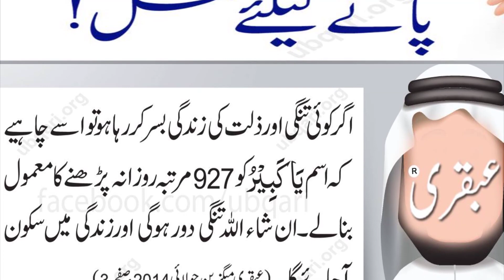Karobar Main Barkat ,Ghar Main Khushali ,Rizq Ki Farawani Aisa Wazefa Kay Matti Bhi Sona Ban Jaye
Karobar Main Barkat ,Ghar Main Khushali ,Rizq Ki Farawani Aisa Wazefa Kay Matti Bhi Sona Ban Jaye ubqari magazine
Wazaif
izzat hasil karne ka wazifa
logon mein izzat pane ka wazifa
respect ka wazifa
izzat ke liye wazifa
wazifa for succe